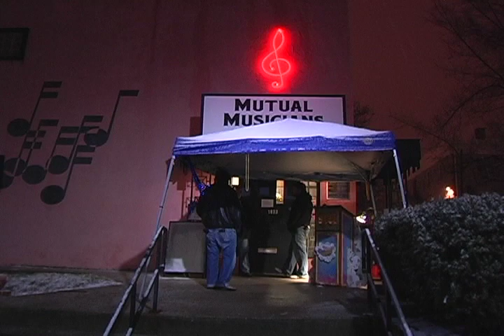Mutual Musicians' Foundation Mardi Gras 2008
To view in high resolution go to

2008 Mardi Gras celebration at
The Mutual Musicians Foundation
1823 Highland

Special Thanks To:
Betty Crow (Executive Director of the Musicians Mutual Foundation)
Ray Reed
David Ford (Owner of YJs Restaurant)

Musicians:
Millage Gilbert
David Creighton
Frank Stinson
Mike Rasher
Eddie Azaro

Kansas City Digital Video, kcdv.tv,  is an urban New Media company, specializing in Internet video and Web broadcasting.
Michael Morgan, Internet video specialist and
C.J. Scheppers, audio/video engineer,
have recorded Mardi Gras events since 2006 (see links below).
Kansas City Digital Video have collaborated on Internet video
productions in the fields of art, dance, drama,
environmental education, literacy, music, and peaceful experience.